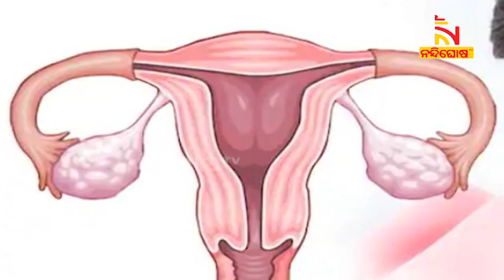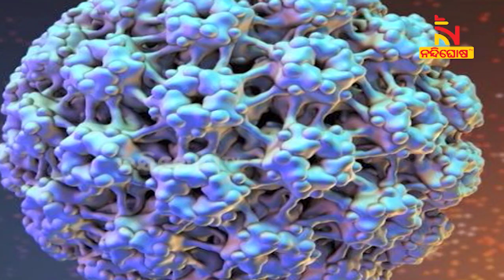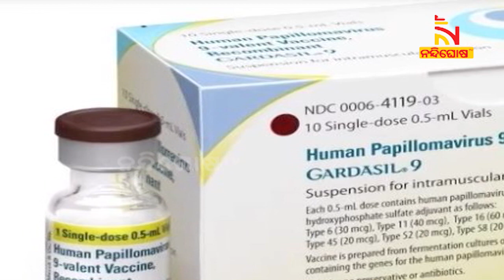Serum To Launch India's First Indigenous Cervical Cancer Vaccine । NandighoshaTV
ସ୍ବଦେଶୀ ଟିକା ଇତିହାସରେ ନୂଆ ଫର୍ଦ୍ଦ । ସର୍ଭିକାଲ୍ କ୍ୟାନସର ବା ଜରାୟୁ କର୍କଟ ଲାଗି ଆସିଲା ପ୍ରଥମ ଟିକା । ସେରମ ଇନଷ୍ଟିଚ୍ୟୁଟ ପକ୍ଷରୁ ଲଞ୍ଚ ହୋଇଛି ସଞ୍ଜୀବନୀ

* DishTV Channel No: 1367
* Airtel Digital TV Channel No: 611
* TATASky Channel No: 1779
* hathw@y Channel No: 731
* Ortel Channel No: 707
* Videocon d2h Channel No: 840
* SITI Channel No: 17 & 458
* GTPL Channel No: 719
* SUN Direct Channel No: 667
* Asianet Channel No: 219